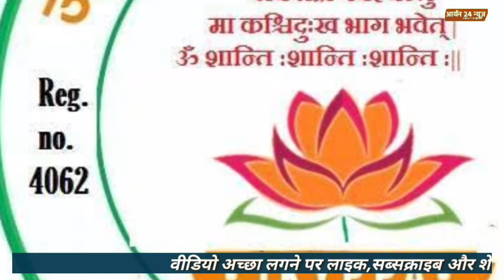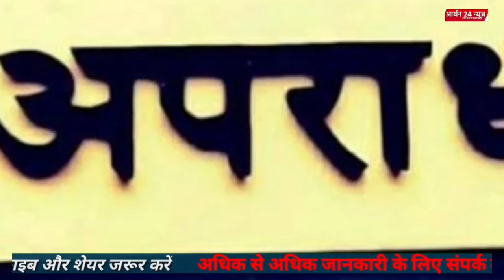बनियापुर विधानसभा के पूर्व प्रत्याशी रहे सुमित गुप्ता को मिली जान से मारने की धमकी@aryan24news_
बनियापुर के सामाजिक कार्यकर्ता और बनियापुर विधानसभा के पूर्व प्रत्याशी रहे सुमित गुप्ता इन दिनों अपराधियो के आंखों की किरकिरी बन गए है, ... को एक अपराधी ने श्री गुप्ता को फोन कर जान मारने की धमकी दी है, पीड़ित ने इस मामले का ऑडियो क्लिप जारी करते हुए तथा थाने में लिखित आवेदन देने के साथ साथ पुलिस से अपने प्राण रक्षा की गुहार लगाई।@aryan24news_